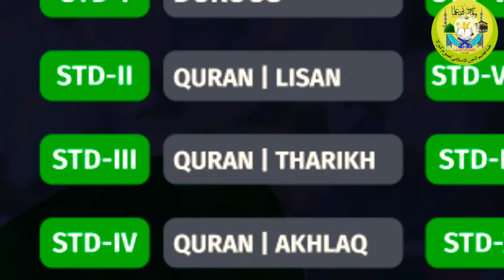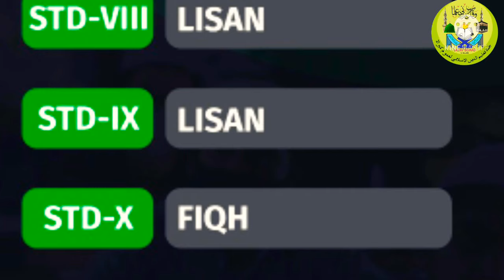Samastha online class madrasa time table october 30 Saturday |samastha onlineclass |miracle world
This video contains the samastha online class time table

ഈ വീഡിയോയിൽ ഉള്ളത് സമസ്ത ഓൺലൈൻ ക്ലാസ് ടൈം ടേബിൾ ആണ്

Query solved
1.samastha online class 2.madrasa time table
3.samastha online class 4.Time Table
5.samastha online class
6.online class Time   Table
7.online madrasa time table
8.samastha online class Time Table Saturday
9.samastha online 10.madrasa
11.online class
12.Time table
13.samastha
14.online
15.today samastha online class Time Table